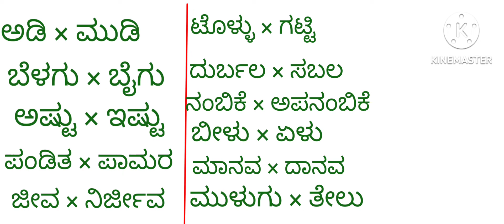ವಿರುಧ್ದ ಪದಗಳು (1st PU )